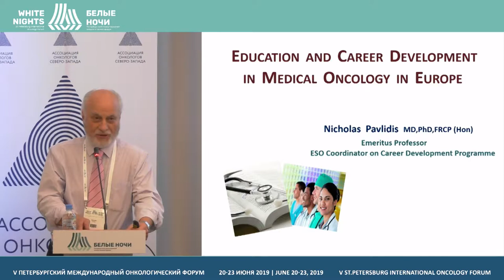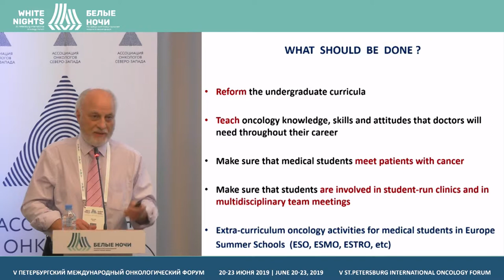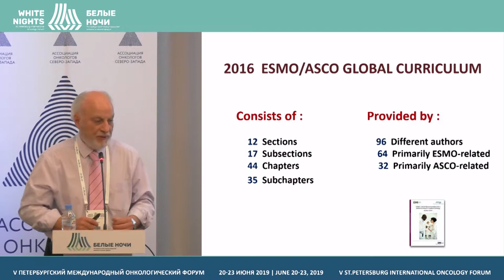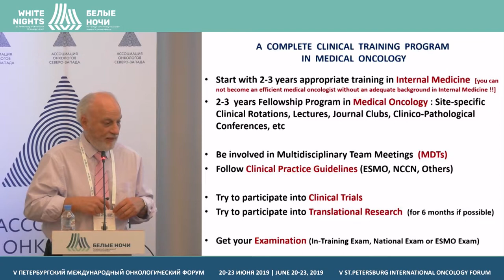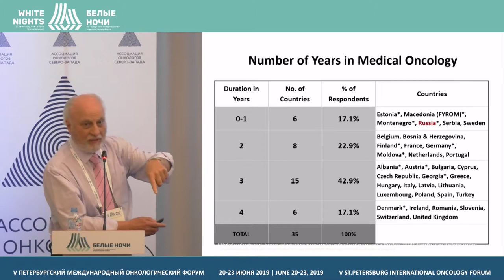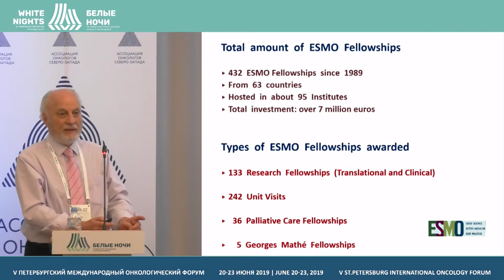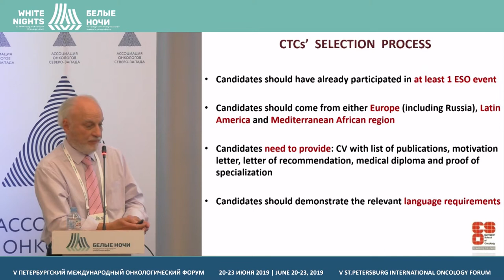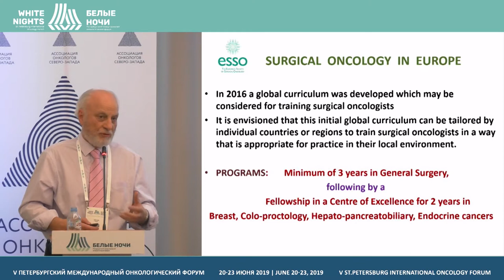Как вывести свою карьеру на новый уровень (Nicholas Pavlidis)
Nicholas Pavlidis, Ioannina University Ioannina, Greece